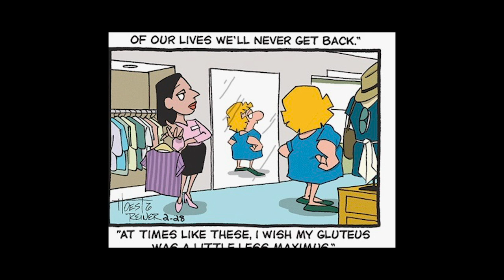Sunday Papers #53 (Full Episode) | Greg Fitzsimmons and Mike Gibbons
Wanna hear 2 middle aged white guys defend Woody Allen and Dr. Seuss? We're here for you! Also, the existential debate over what you would do if you found 70 lbs of cocaine on the beach.